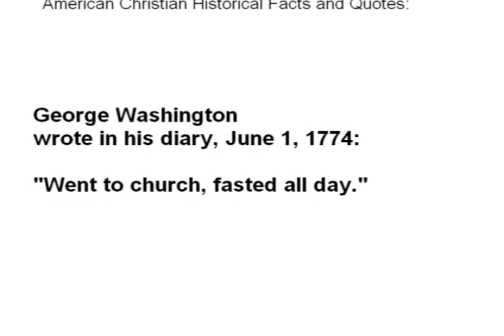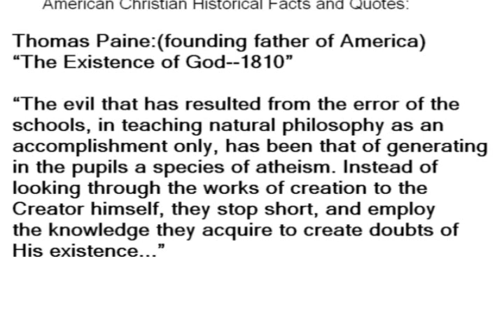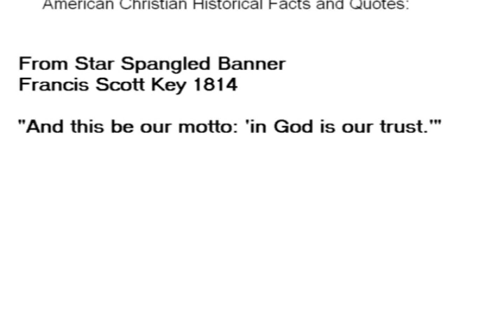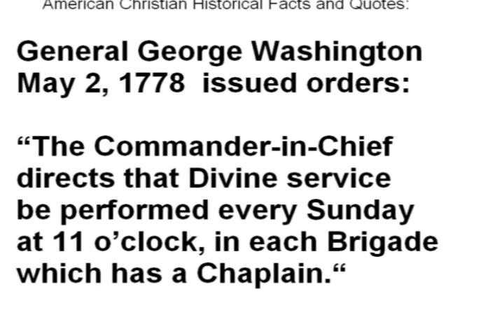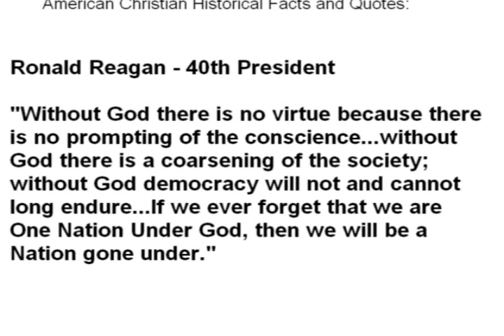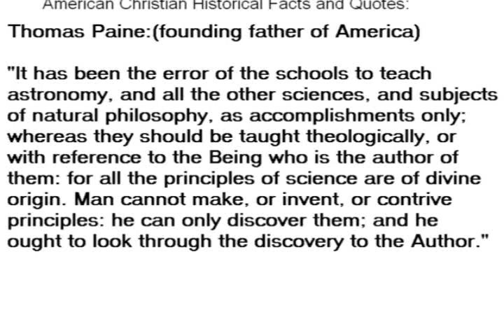Christian American Historical Facts and Quotes 1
Historical Quotes from Christians and facts telling of God's help in forming America.
Background music U.S. Army Chorus April 16, 2008